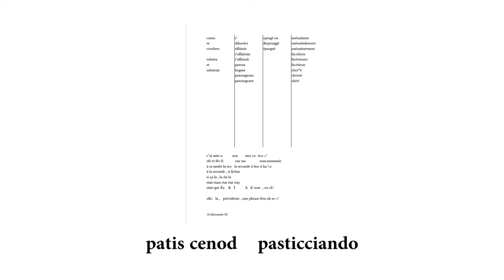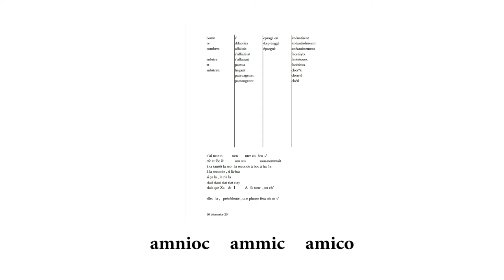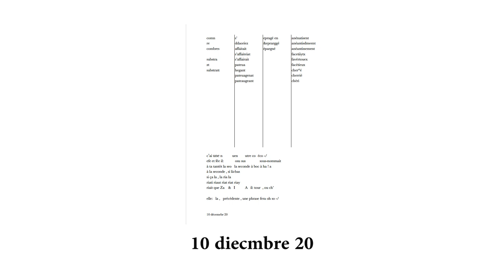Bologna in Lettere 10th Luc Bénazet CHREI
ɃǡβɆȴ
ςȾДṱɨ Ɖȋ åĪţȅʁȺɀᶖȭȠӘ
Azione 3
International review of poetry, videopoetry and video-art
Luc Bénazet, _CHREI
(Traduzione di Fabiana Bartuccelli)